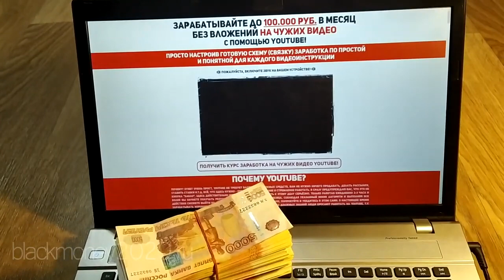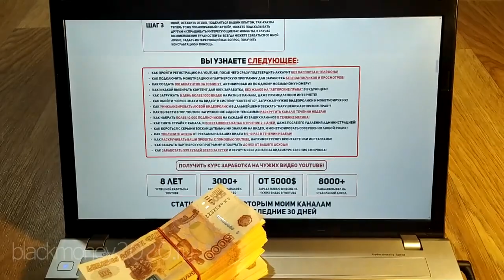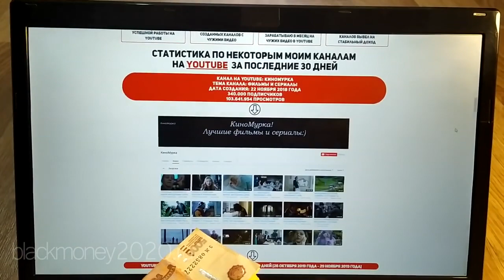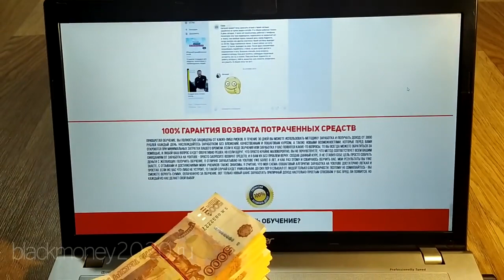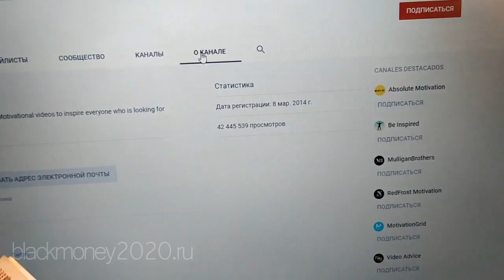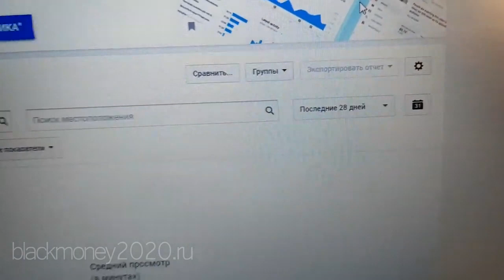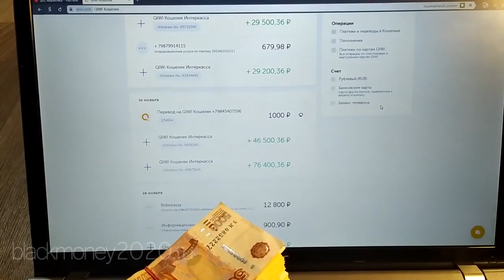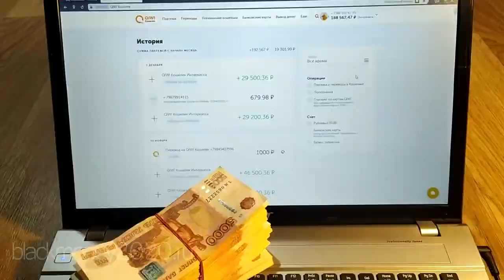НОВЫЙ ЗАРАБОТОК В ИНТЕРНЕТЕ 2020 БЕЗ ВЛОЖЕНИЙ! [Денежный YouTube] — Заработок на ЧУЖИХ ВИДЕО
НОВЫЙ ЗАРАБОТОК В ИНТЕРНЕТЕ 2020 БЕЗ ВЛОЖЕНИЙ! [Денежный YouTube] — Заработок на ЧУЖИХ ВИДЕО Перейти на сайт